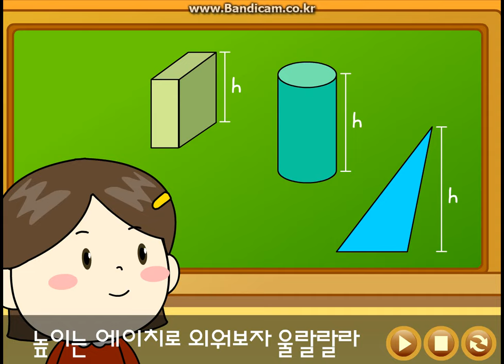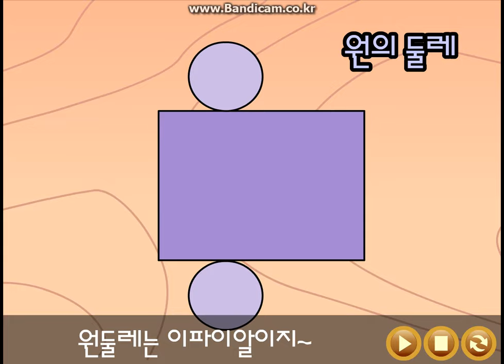도형공식송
추억의 과학송! 즐감하세요~